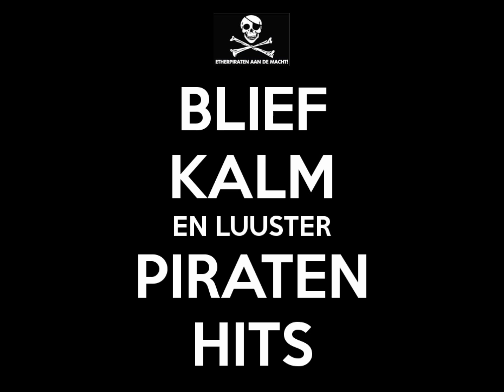JOHN EN JACK ACH MOESJE wist je wat ik droomde